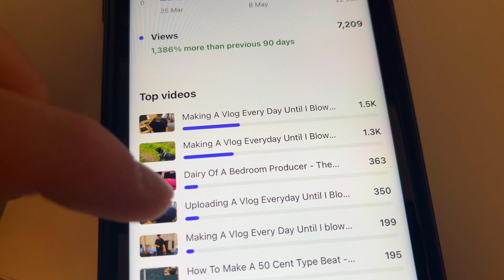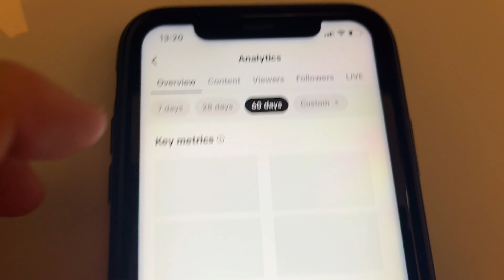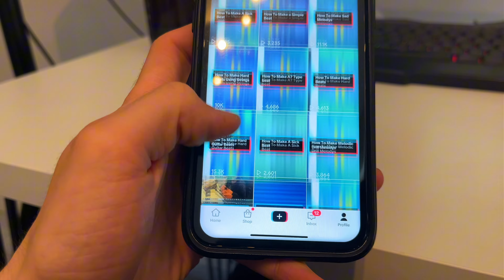The Last Daily Vlog (EP 60)